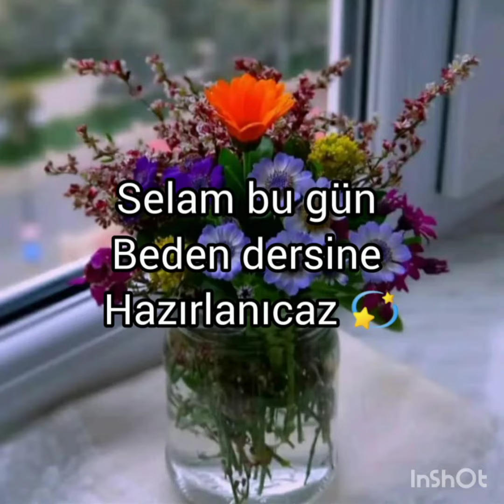Beden dersi için hazırlan💫